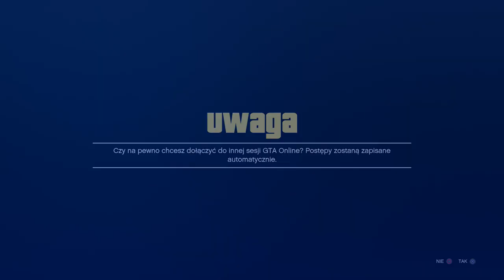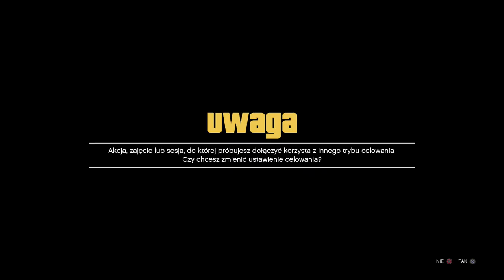SOLO KOPIOWANIE 2 METODY